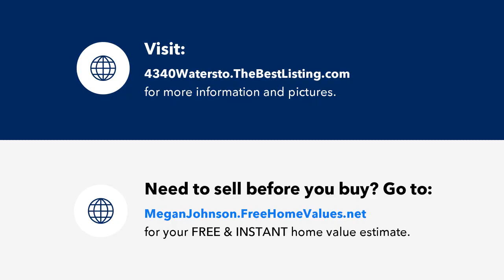4340 Waterstone Estates Drive, McKinney, TX Presented by Megan Johnson.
Contact Megan Johnson for more information.

Delight in new memories made in this grand two-story, expansive home with a flexible floor plan. Be greeted by soaring ceilings in the foyer that opens to the formal dining room. Enjoy nights watching movies in the lower media room or entertaining friends and family in the open-concept kitchen, living room, and breakfast nook. The primary bedroom is perfectly situated on the lower level. Upstairs, find the large secondary bedrooms and living spaces. The home boasts hardwoods, crown molding, and custom millwork throughout reflecting traditional, yet contemporized, French provincial style. The exceptional outdoor amenities include the handsome pool with a slide and two covered patios to include an outdoor kitchen and firepit retreat.

All images contained herein are the property of and copyrighted by Megan K Johnson Real Estate. They cannot be used without expressed written permission. Additionally, we will never share your information. For more information on our privacy policy visit MeganKJohnsonRE.com